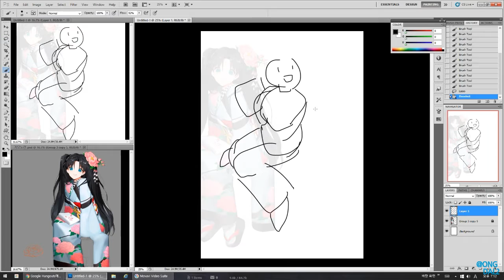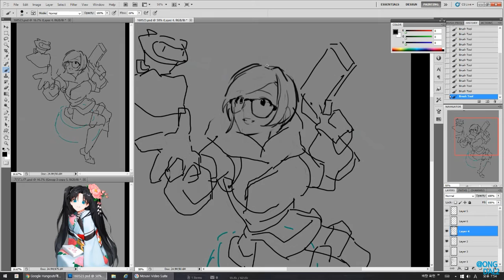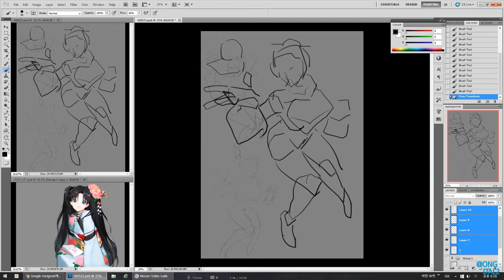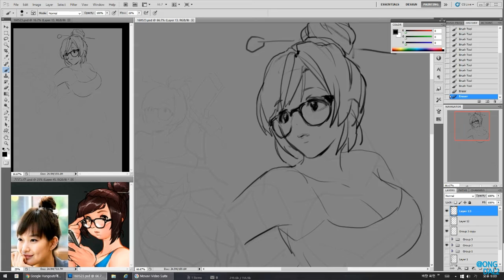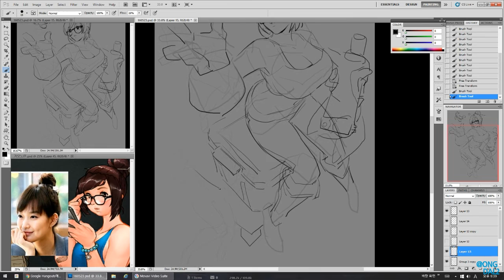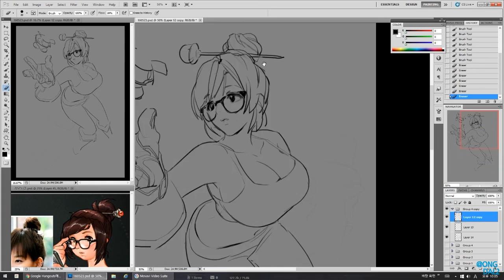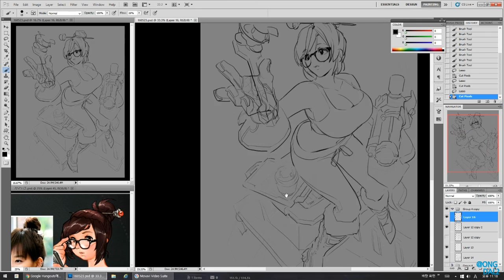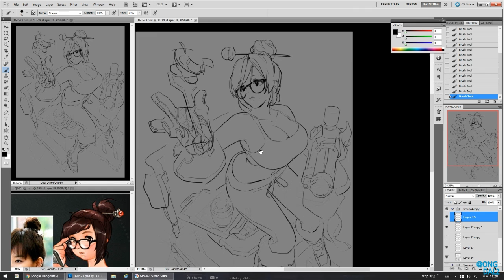오버워치 메이 러프스케치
메이옷을 입었는데 메이 같지 않다